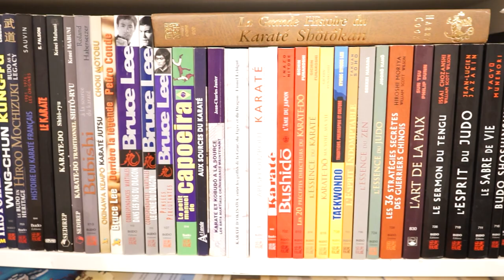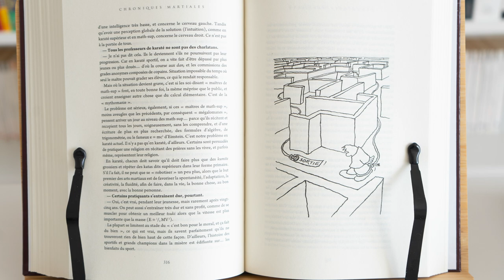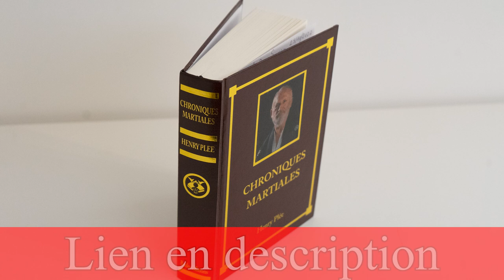HENRY PLÉE - CHRONIQUES MARTIALES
Sur Amazon

Henry Plée avait écrit des articles dans la presse et nous avait fait part de son immense culture dans le domaine martial et de son approche si peu stéréotypée et, oh combien, lucide du combat et de l’éveil de l’Homme véritable. Voilà enﬁn compilée toute cette connaissance et cette expérience d’une richesse inestimable puisqu’elles couvrent toute l’histoire des arts martiaux européens et qu’elles témoignent d’un enseignement reçu des plus grands experts. Tout cela fait d’Henry Plée un maître hors du commun.